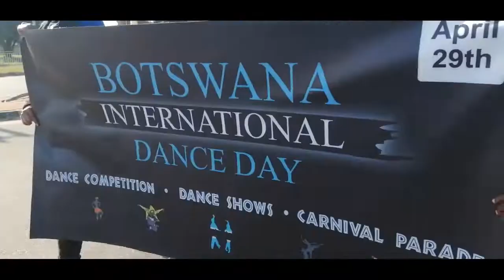International Dance Day In Gaborone Botswana 🇧🇼